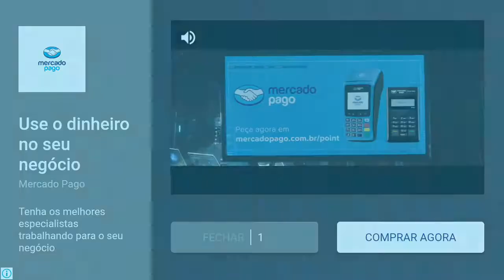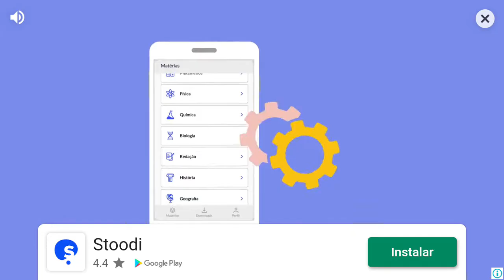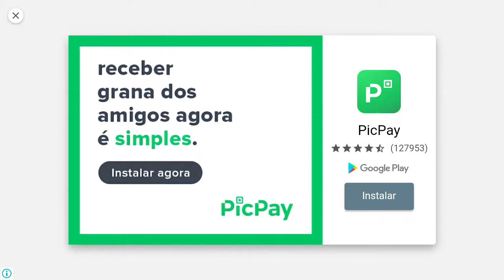Wormis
Olá olá galerinha,td  bem com vcs ? Aqui quem tá falando é a Deh e o Will, e hoje estamos tragendo novamente Wormis,e se vc gostou deixe o Like,compartilhe  com a galera,e se vc é novo no canal se inscreva no canal,e se vc quiser jogar comigo me avise... obg,e beijinhos e até  a próxima ❤😘